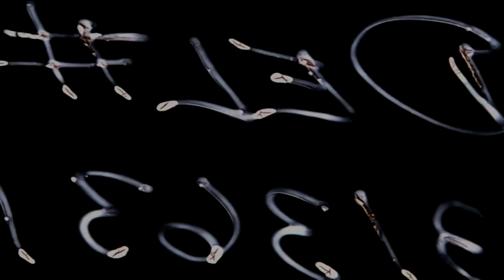Limitowana seria ręcznie malowanych koszulek Księstwo Poznańskie